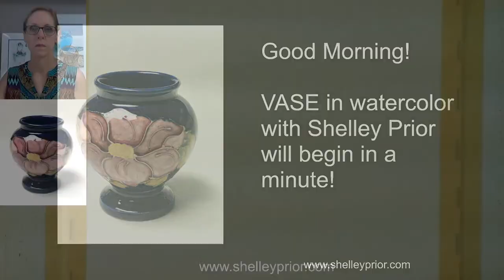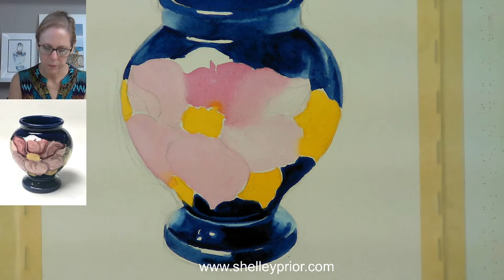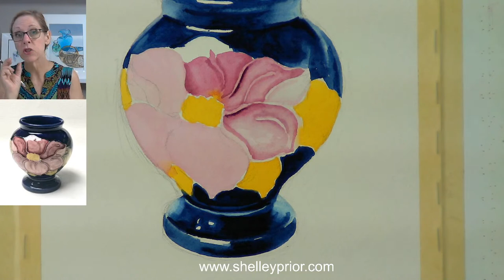Ceramic Vase in Watercolor with Shelley Prior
Watercolor live demo
8x10" Arches 140lb cold press
Dainayw Squirrel Hair Brushes
Golden Maple Synthetic watercolor travel brushes
DaVinci Watercolors